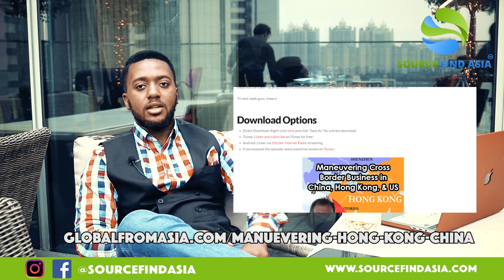Hiring, Managing & Firing Chinese Employees | Source Find Asia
In this episode let's talk about how to hire and manage Chinese employees.

Working For A Foreigner In China

Running Your China Business From Outside of China with Rico Ngoma

Maneuvering Cross Border Business in China, Hong Kong with Steve Marsh

Ep 12 - Hiring, Firing & Managing a Team in China